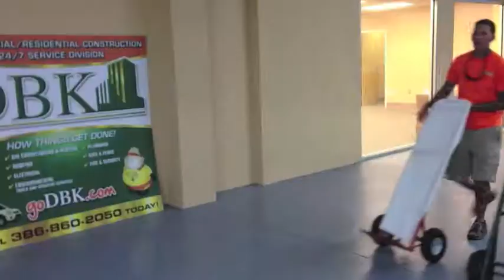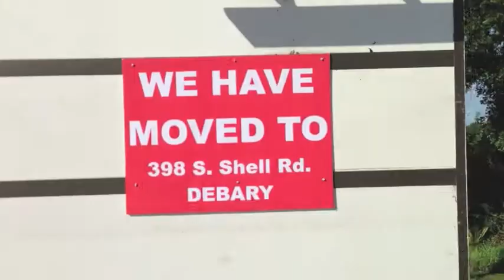Moving On Up